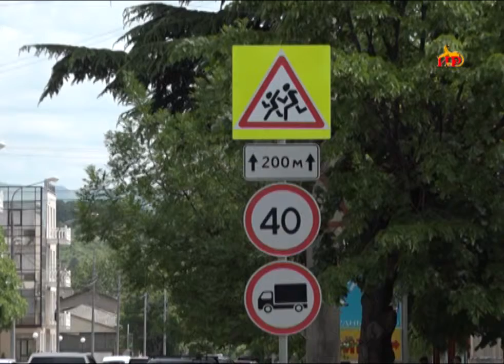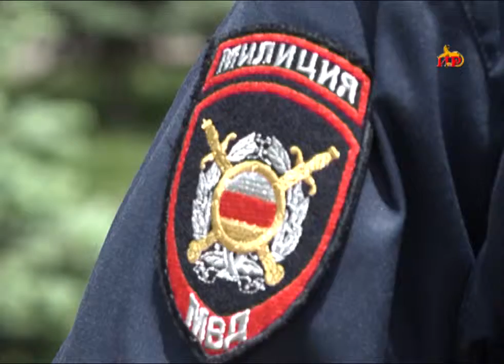Правопорядок во время празднования Последнего звонка